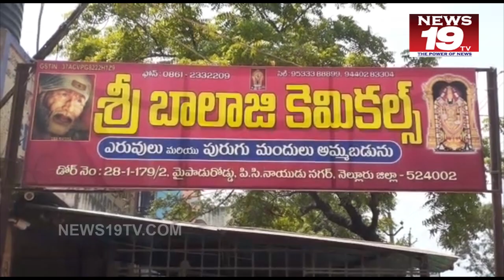బాలాజీ కెమికల్ ఫ్యాక్టరీలో అగ్రిప్రమాదం మానవ తప్పిదనం వల్లే జరిగింది-బీజెపీ||nellore news